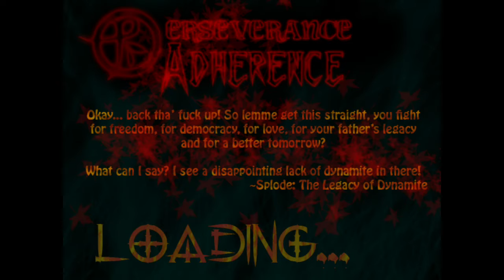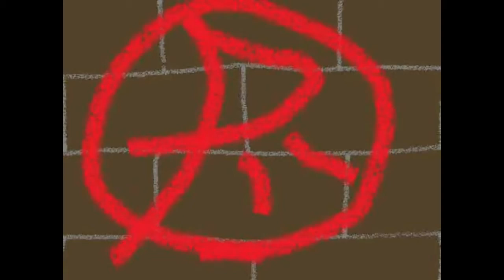Let's Play/Try [PERSEVERANCE: ADHERENCE] Part 6 - These Cutscenes...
I appreciate the effort, but holy Christ.